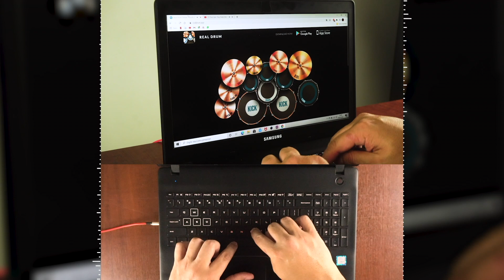REAL DRUM: Dua Lipa- Levitating (Cover song)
Real drum version computer!
👇 Have the best online experience with this exclusive drums!